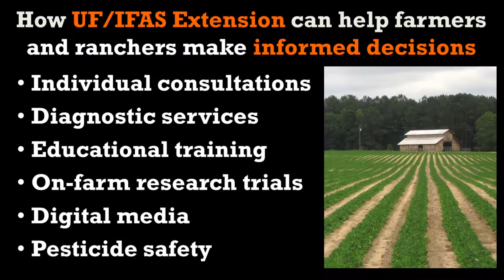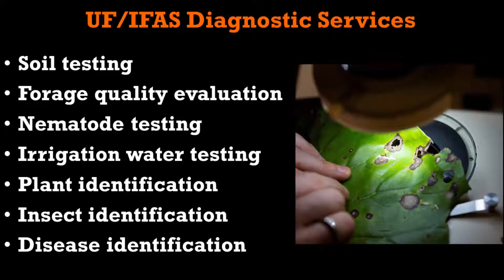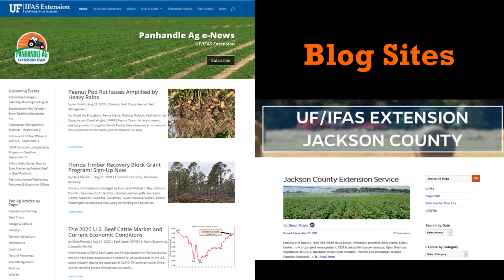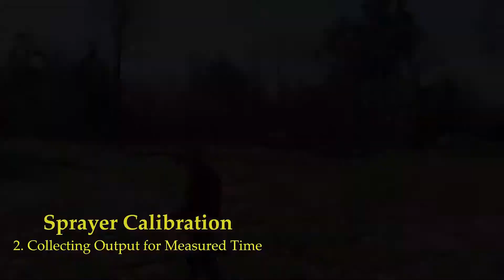County Extension Agents Help Farmers & Ranchers Make More Informed Management Decisions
University of Florida/IFAS has County Extension Agents in all 67 of Florida's counties that can help farmers and ranchers make more informed decisions to better manage their operations. Just like an extension cord connects power to a large work area, County Agents connect the power of science-based knowledge and expertise of scientists at Land Grant, public universities with farmers and ranchers in the communities where they serve. They do this through: individual consultations, diagnostic services, educational training, experiment station and on-farm research trials, pesticide applicator safety training, and through digital media communication. Watch the following video for more details, and contact your local extension office to find out about the specific services and training opportunities available in your home county.